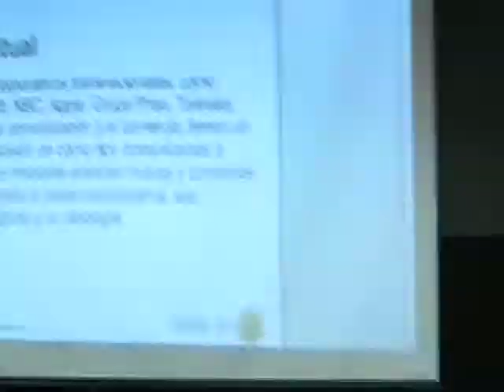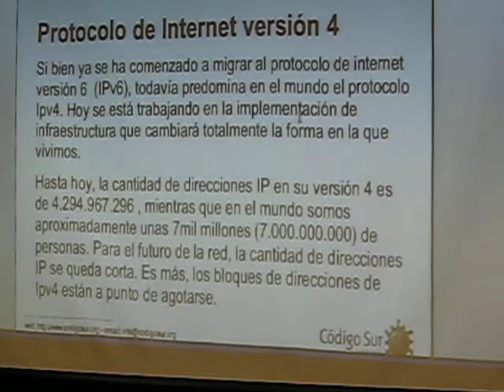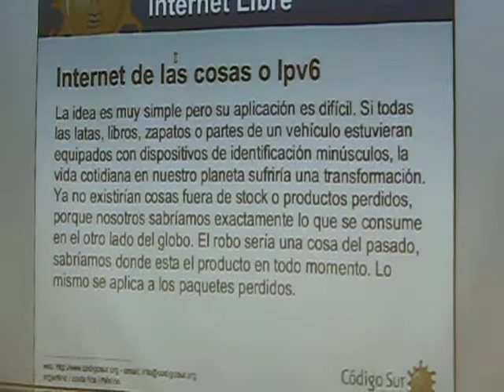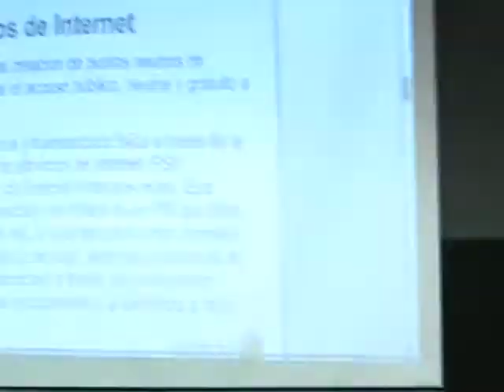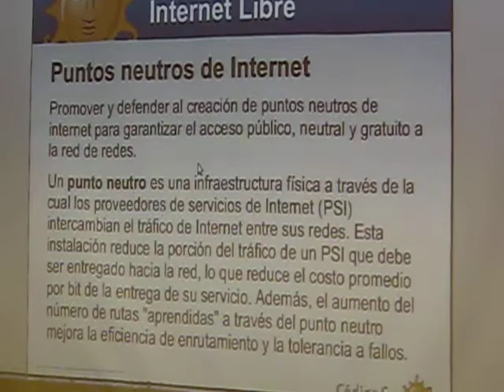Santiago Hoerth en el Congreso de Cultura Libre, Quito (1/2)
Intervención de Santiago Hoerth en la sesión de trabajo: Software Libre para un mundo libre, Congreso de Cultura Libre, Quito, Flacso, 17 de octubre del 2011, 3.22pm